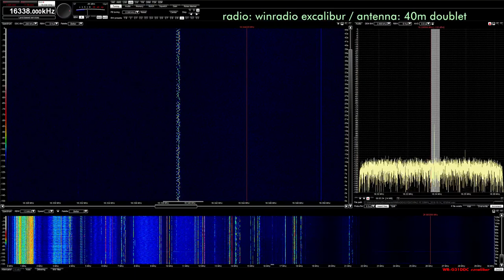XPA2 16338 USB 10-14-2018 1500z